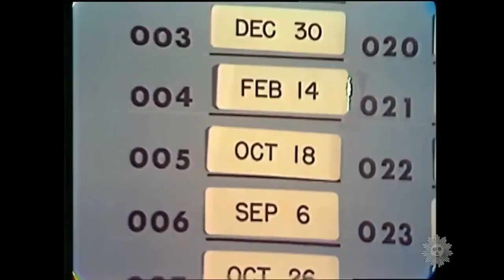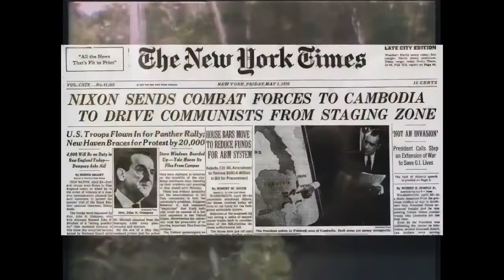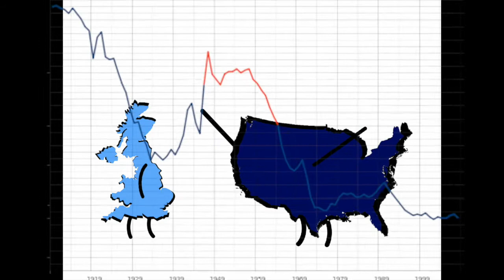The Vietnam War: America Walks Out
This is the fourth vietnam war video, in this one we will see the end of America in the Vietnam war as they walked out of it and we will talk with several counties about what they though, this episode is based off the office. BTW: Germany doesn't find a plan

Beside the drawings, non of the footage in this video is mine

Follow ArrowCast⤵️

I just have my personal here because I’m most active on it